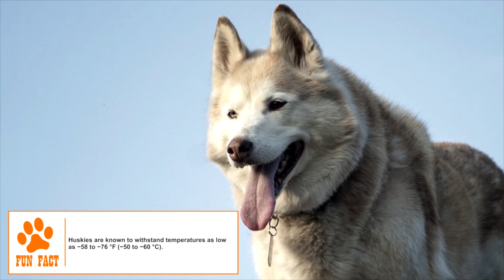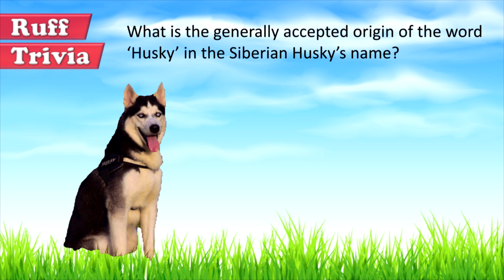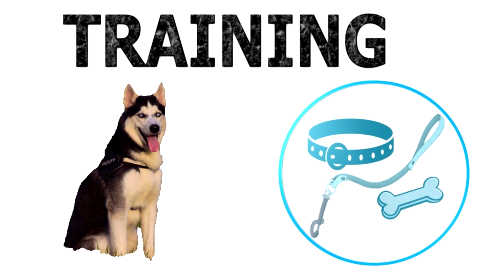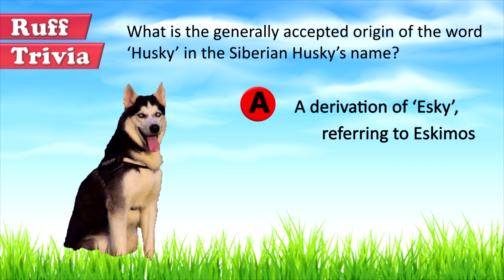Dogs 101 - SIBERIAN HUSKY - Top Dog Facts About the SIBERIAN HUSKY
The wolf-like Siberian Husky is a breed from the Spitz family of dogs and is descended from Arctic sled dogs that evolved over centuries in proximity to the nomadic people living in harsh conditions. The Chukchi people from northeast Siberia, whose hunter-gatherer culture was greatly helped by the dog’s hardiness, originally developed this breed. These dogs were imported into Alaska in large numbers at the beginning of the Gold Rush in early 20th century. Sled dogs in Alaska were also used in the very popular All-Alaska sweepstakes, the 408 miles race between Nome and Candle. Siberian Huskies were smaller and more docile than the regular competitors, but they also proved faster and more enduring. These dogs gained much wider acclaim in 1925 when they raced hundreds of miles to carry serum to diphtheria-stricken Nome, and saved the city. The dogs began to be imported to Canada, and then US, around the same time. The breed’s popularity has continued to grow not only as a sled dog, but also as a pet and a show dog.

Time for some Ruff Trivia:
- What is the generally accepted origin of the word ‘Husky’ in the Siberian Husky’s name?
o A:  A derivation of ‘Esky’, referring to Eskimos
o B:  A reference to the throaty sound that the dog makes
o C:  A reference to the dry, water-proof coat of the dog

The Siberian Husky is a medium-sized working dog, with a moderately compact body covered in thick fur. The adult male has height between 21 to 23.5 inches and weighs between 45 to 60 pounds. The female has a height between 20 and 22 inches, and weighs between 35 and 50 pounds. Its coat is thicker than most other dog breeds, with a topcoat of short, straight hair and a dense undercoat. Black and white is the most common color, with other colors being copper-red and white, grey and white, pure white, and a rare coloration called agouti. Masks, spectacles and other facial markings are common. Other notable features are its triangular, erect ears; heavily furred tail; and almond shaped eyes.

Grooming: The coat of a Siberian Husky requires brushing 2 to 3 times in a week, and daily during shedding periods. Trimming of nails, cleaning of ears and brushing of teeth have to be regular.

Environment: The Siberian Husky is a very social dog, which loves human company. These clever and fun-loving dogs had been bred by the Chukchi people to live close to their homes, and the breed retains its friendliness with all humans, including children, as well as other animals of its size. In fact, their innate sociability makes them ill suited to be watchdogs. Some dogs can be very vocal with their howls.

Training: Siberian Huskies have long been used to run long distances pulling sleds, and even in modern houses, the dog needs a fenced-in space to run around freely. They are of average working and obedience intelligence, and because of their independent nature, should be involved in daily training from an early age. The dog is built for very cold climates and should not be exercised vigorously in warm weather.

Health: The life expectancy of a Siberian Husky is 12 to 14 years. It is a generally healthy breed, but some commonly seen genetic disorders include eye-related issues, hip dysplasia and laryngeal paralysis. Gastric disease, bronchitis and ulcerations are seen in dogs used for sled racing.

Known for its hardiness, the Siberian Husky is a working dog that fits very well into many other roles because of its friendly nature. Devoted to a human family as it would be to its own pack, it is best suited for a suburban or a country home that gives it the space to run around to its heart’s content.

Find out if the Siberian Husky would be a good addition to your home. Now you can visit Brooklyn’s Corner.com to take our quiz and find out which dog would be the best match for you.